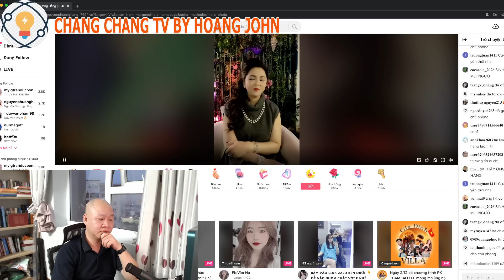311 🔴 CỰC NÓNG live chiều 30/11: CEO Phương Hằng nói CUỒN CUỘN là THIÊNG LIÊNG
Hoặc có thể ủng hộ theo số tài khoản dưới đây:
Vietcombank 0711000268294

✅ Cảm ơn bạn đã xem video : 311 🔴 CỰC NÓNG live chiều 30/11: CEO Phương Hằng nói CUỒN CUỘN là THIÊNG LIÊNG I Chang Chang TV